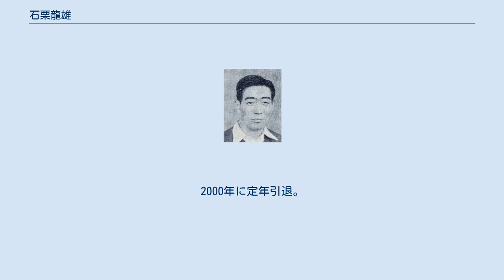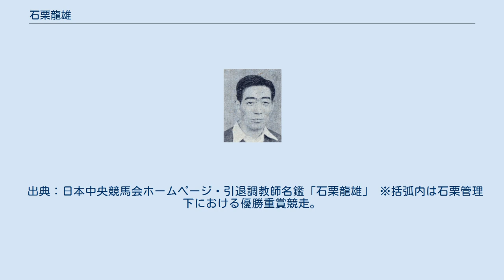石栗龍雄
石栗 龍雄（いしくり たつお、1928年12月15日 - ）は日本の騎手、調教師。
 1951年に国営競馬（のち日本中央競馬会）で騎手デビュー。
1959年に引退し、1965年より調教師。
主な管理馬には1980年秋の天皇賞に優勝した牝馬プリテイキャストなどがいる。
また横山典弘は門下生である。
2000年に定年引退。
日本中央競馬会調教師の石栗龍彦は長男。
 1928年、北海道札幌市の商家に生まれる。
取り立てて競馬に興味をもってはいなかったものの、騎手見習いとなった友人に誘われて競馬場に出入りをはじめ、馬に惹かれていった。
太平洋戦争中には援農作業で農耕馬を扱っていた。
 1945年に旧制北海中学を卒業し、1947年秋に稗田虎伊のもとへ騎手見習いとして入門。
稗田門下の矢倉玉男が事実上の師匠となり、1950年に矢倉が自身の厩舎を開業するとそちらへ移った。
翌1951年に騎手デビューしたが騎乗機会は少なく、また当時の厩舎社会では珍しい旧制中学出身という経歴もあり、事務関係の雑事を他厩舎のぶんまで一手に任されていた。
こうしたこともあり、本人は「騎手時代にあまり良い思い出はない」と述べている。
騎手成績は日本中央競馬会が発足した1954年以降で19戦0勝。
1956年発行の『騎手銘鑑』では92戦3勝という成績が残っている。
 1959年に矢倉厩舎の調教助手に転身する。
1964年に一度調教師試験に合格したが、管理馬房に中山競馬場・白井分場が充てられると知って辞退。
翌年再度受験して合格し、希望していた東京競馬場で厩舎を開業した。
1971年、リキショウがタマツバキ記念を制し、管理馬の重賞初勝利を挙げた。
1974年には管理馬インターグッドを擁して東京優駿（日本ダービー）に臨んだが、同馬はコーネルランサーと激しく競り合った末にハナ差の惜敗を喫している。
 1980年、天皇賞（秋）に出走した牝馬プリテイキャストが後続に一時100メートルの差を付けるという大逃げからの勝利を挙げ、石栗も八大競走初制覇を果たした。
同馬は当年の最優秀古牝馬に選出された。
 1988年末、横山典弘の重賞初勝利となったウインターステークスが石栗にとっては最後の重賞勝利となる。
1997年からは中央競馬史上4人目の女性騎手・板倉真由子が門下生となっている。
 2000年2月をもって定年により調教師を引退。
調教師通算成績は4662戦432勝、うち八大競走1勝を含む重賞11勝。
 出典：日本中央競馬会ホームページ・引退調教師名鑑「石栗龍雄」 ※括弧内は石栗管理下における優勝重賞競走。
太字は八大競走。
 出典：『日本調教師会50年史』208頁「調教師・騎手系統図」